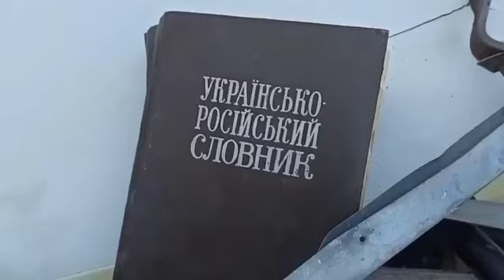Ещё один дом освободили…